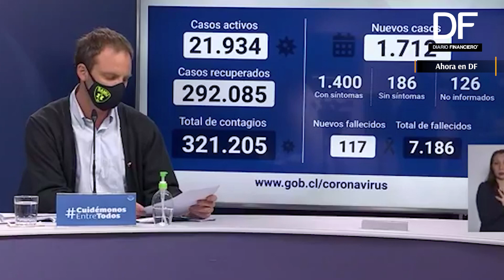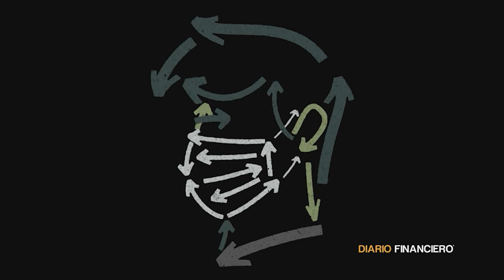Ahora en DF: Ministro Paris condena manifestaciones por votación de proyecto de retiro de fondos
El ministro de Salud, Enrique Paris, no dudó en condenar la distintas protestas que se desarrollaron durante la noche de este martes en distintos puntos del país. Esto frente a la votación de la Cámara de Diputados respecto al proyecto de retiro de fondos previsionales.